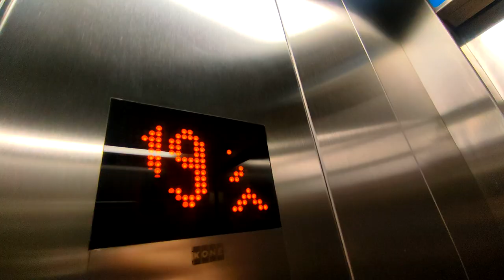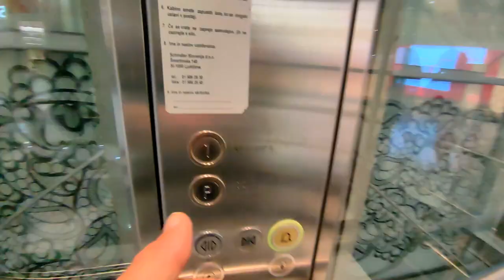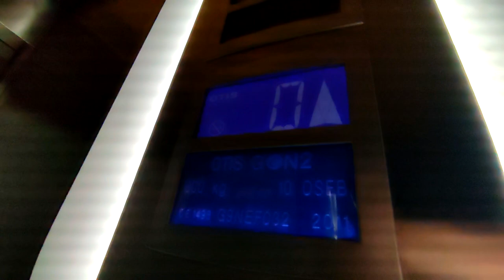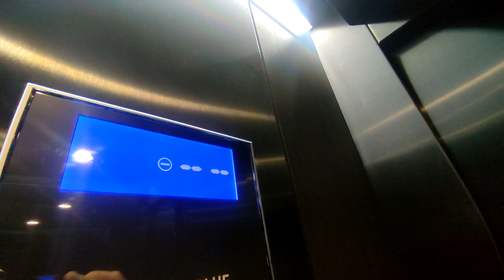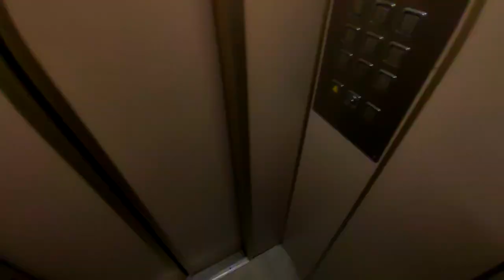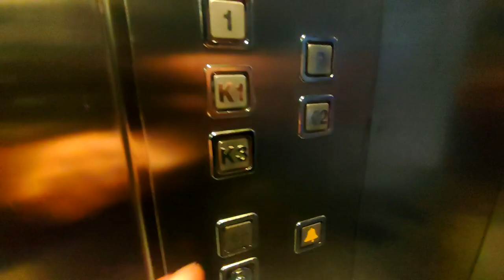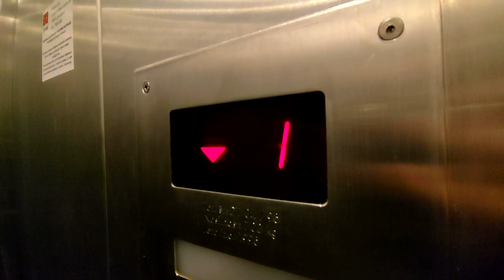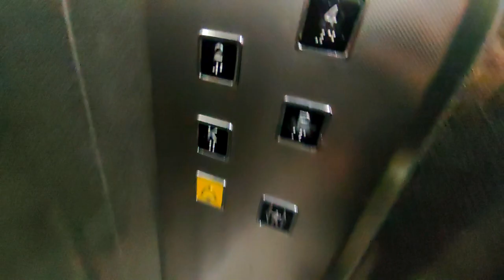Lift adventure in Ljubljana Slovenia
Please note:  Please don't attempt to copy what you see in this video without understanding of how to do it safely.  I don't mean to sound bossy or tell people what to do.  I just don't want people to get hurt.  Just from watching my videos will not give you all the knowledge required to safely enter lift shafts.